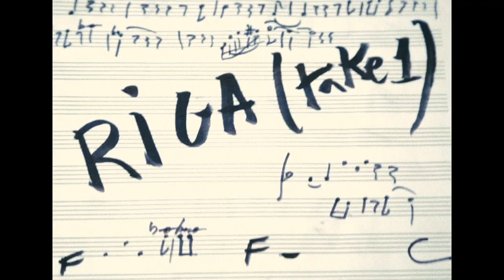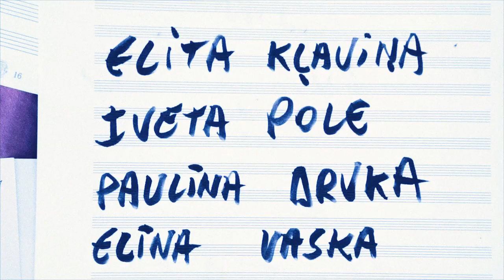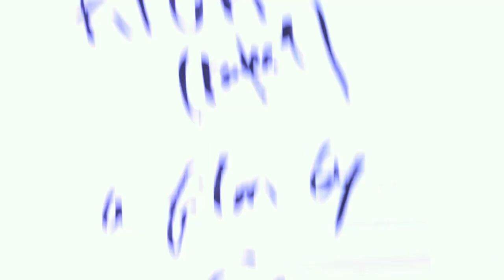Рига (Първи дубъл) / Riga (Take 1)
Riga (Take 1)
Directed by Siegfried
A film from the Kaleidoscope
22th Sofia International Film Festival